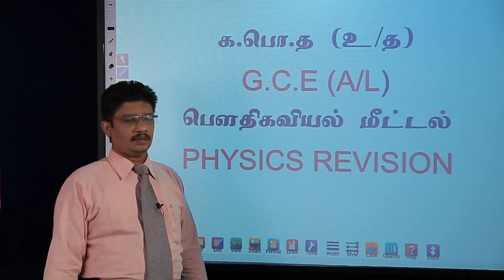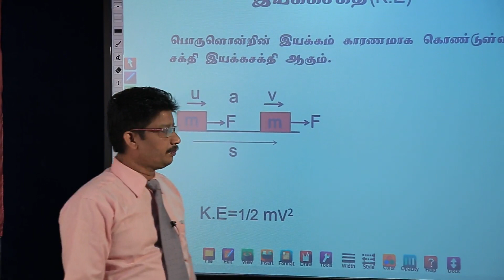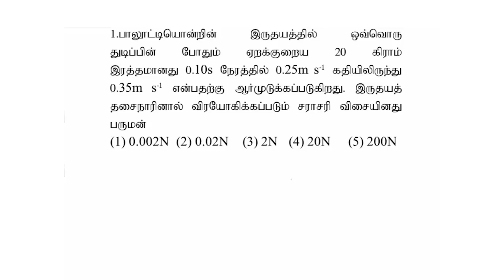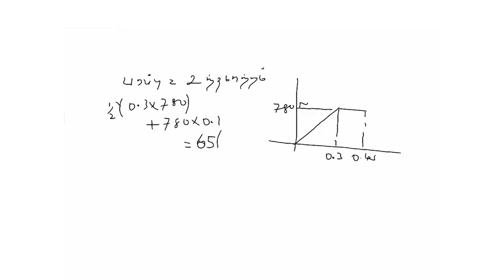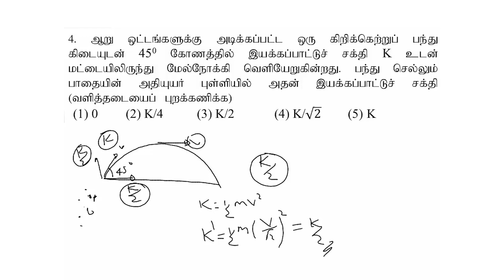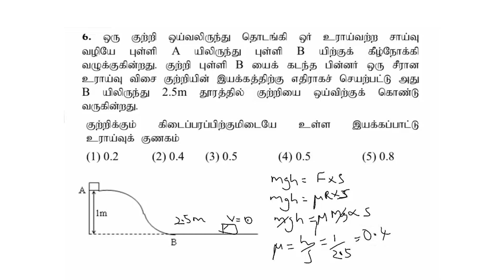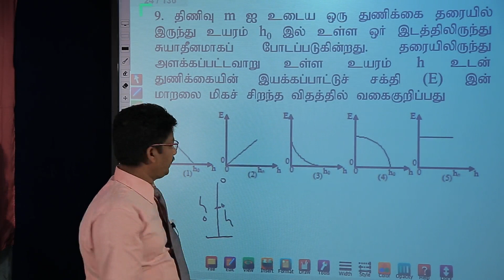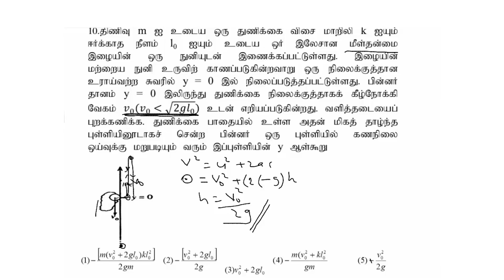A/L Physics (பௌதிகவியல்) - Lesson 15